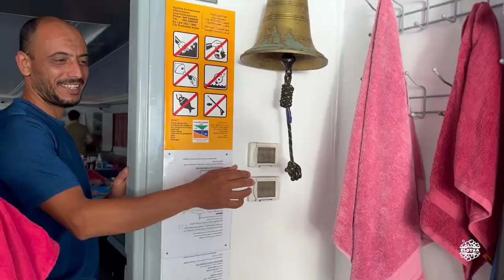MAR ROJO vida a bordo [02] SOUTH MOON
Viaje de buceo por el MAR ROJO, ruta NORTE
Se muestra cómo es la experiencia de un vida a bordo durante una semana,  la gran biodiversidad a lo largo de 18 inmersiones, así como las opiniones personales de las personas participantes.

00:00 Plan global buceo
00:55 ¿Por qué Mar Rojo?
01:34 Inicio, Sayed nos despierta
02:05 Comidas buffet
02:55 Bea e Iván risas
03:14 Entrevistas: Sayed, Fathe, Jorge, Hellen e Iván
08:09 South Moon 360º, tripulación, buz@s
09:17 Iván, Hellen, Xavi en proa
09:35 Reflexiones y despedida
10:54 Próximo capítulo

-Carcasa universal DIVEROID. Corrección activa de color
-goPro 10, sin filtros y Lente Inon UFL-G140. Corrección offline por software
-Focos Mares x2, 1.000 lm
-Adobe Premiere Pro

Queremos describir desde nuestro punto de vista los monumentos que hemos visitado y los lugares donde nos hemos tomado algo. Clotxa no acepta dinero ni recompensas para favorecer sus críticas. Todos nuestros comentarios los realizamos desde nuestra experiencia, sin ningún conflicto de intereses y sin intención de herir sensibilidades. El objetivo de la filmación es compartir cultura artística, histórica, gastronómica y social.